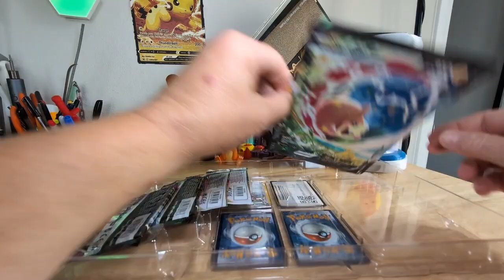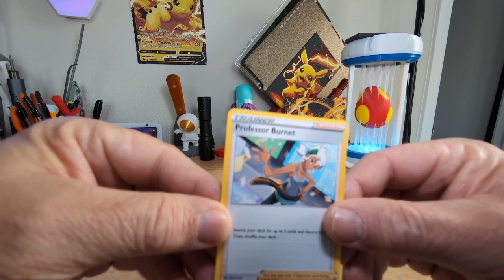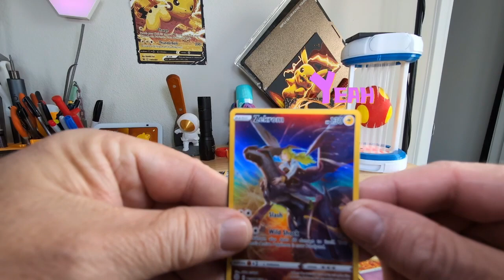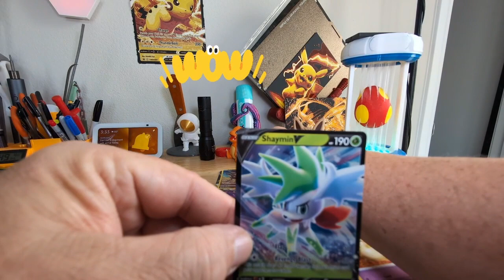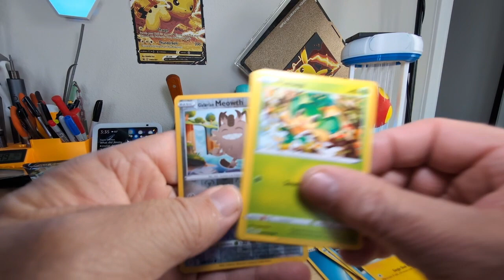Pokemon Morpeko Box Set 😱 pokemon # pokemoncards #